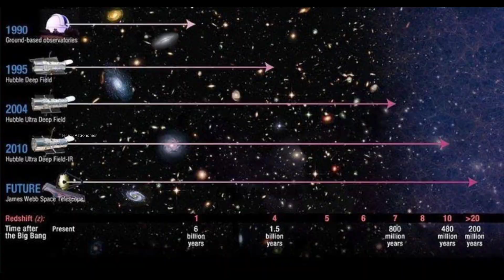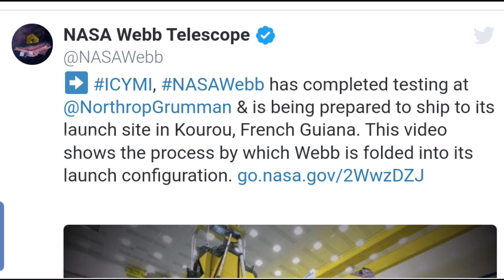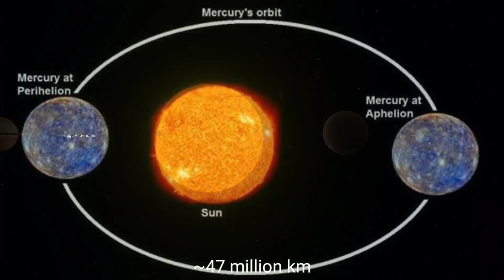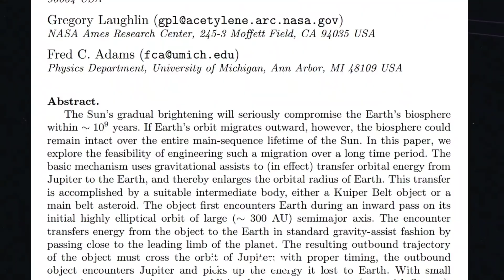Amazing Facts about space Episode 7 in Telugu,JamesWebb telescope launche date, fastest asteroid etc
James Webb telescope launche date in Telugu
jwst in Telugu
fastest asteroid in Telugu
space in Telugu

🔴How Light speed measured in Telugu

🔴About Neutron Star in Telugu

🔴About proxima centauri in Telugu

 🔴Sources:
👉Source 1   : Google Images
👉 Source 2  : PixaBay
👉Source 3   :ESA and NASA